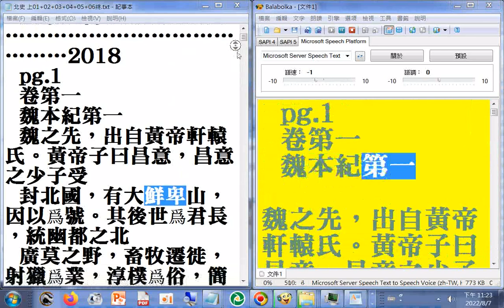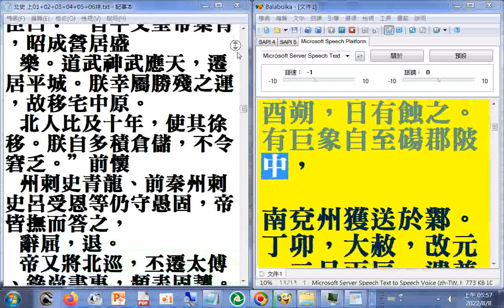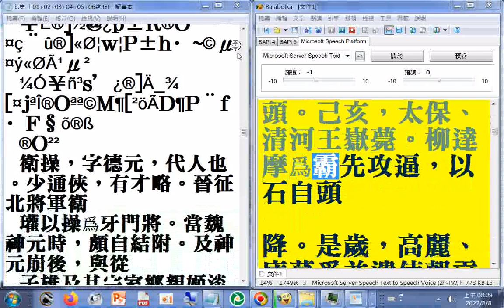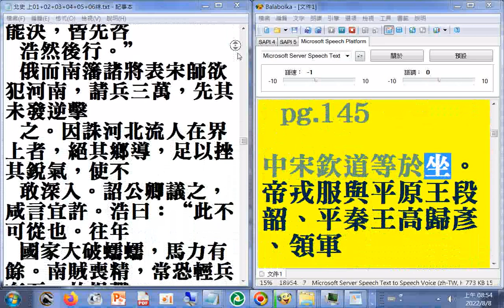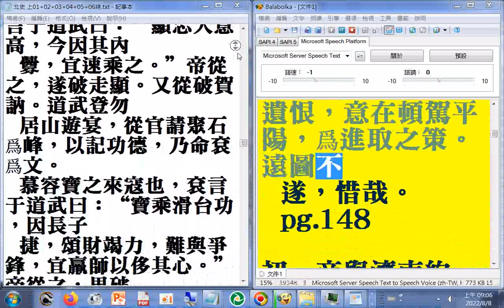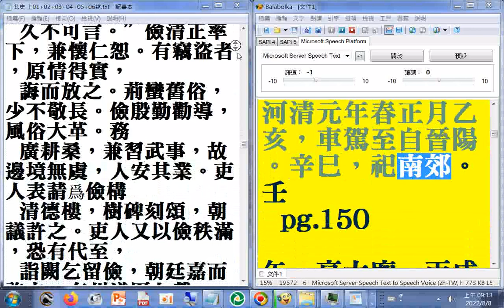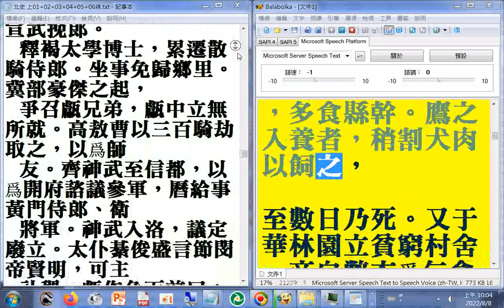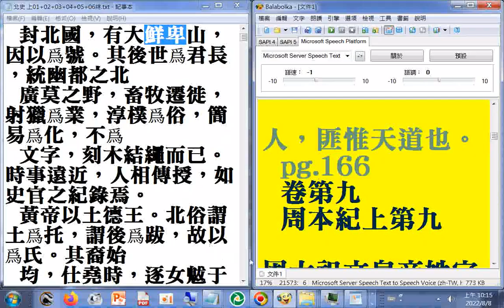01最後論北齊之亡因無道，屬於人禍P.01...165#二十六史全文逐字唸使用電腦報讀程式#Balabolka朗讀逐字唸，部分破音字讀音有誤請見諒#瀏覽北史 上01A